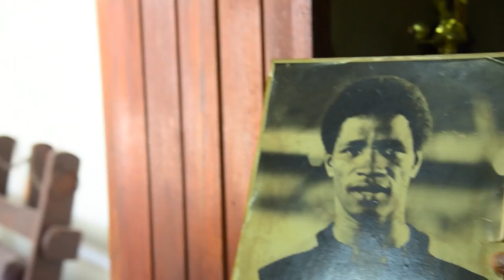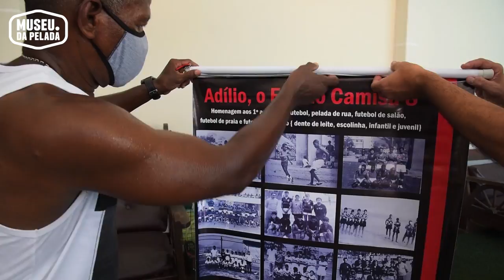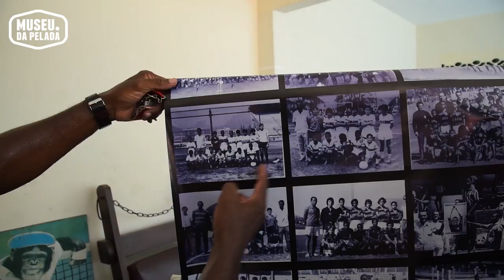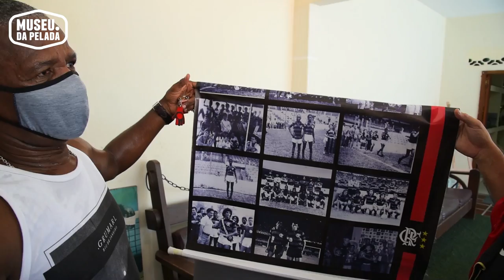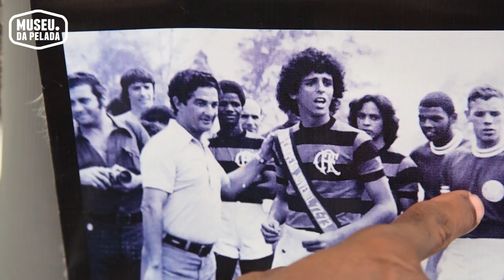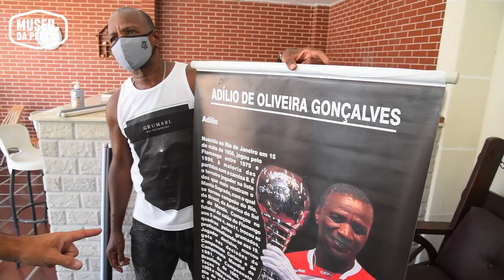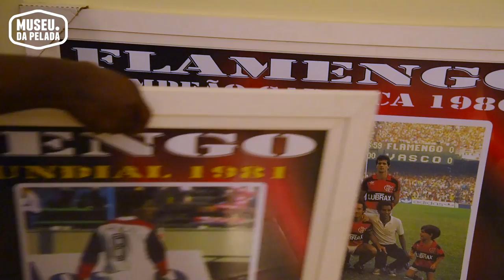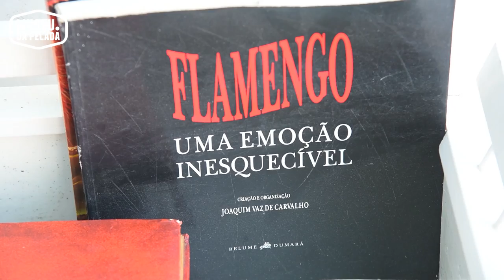O Filho da Dona Alaíde - Adílio | Museu da Pelada